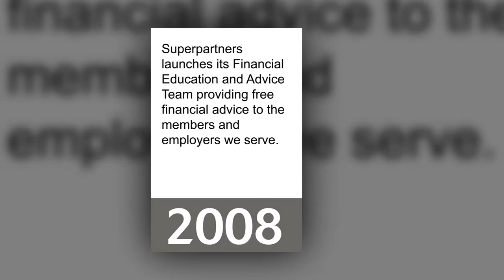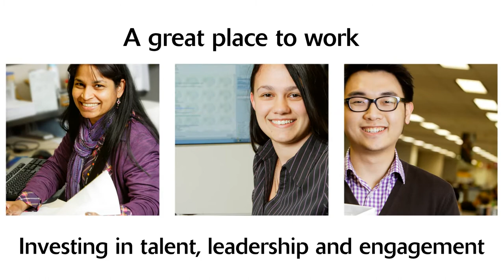Superpartners Corporate Video